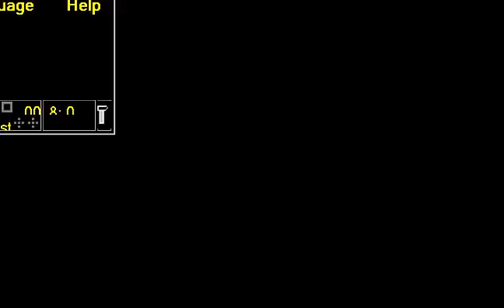COMMODORE 16 116 PLUS 4 +4 Renaissance OTHELLO REVERSI 1982FYCp prg